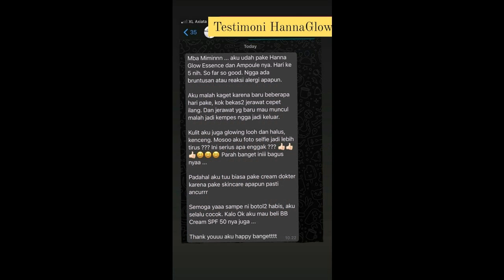Jual Hanna Glow Review Hanna Glow Serum di Cengkareng Barat Cengkareng Jakarta Barat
Salam cantik...
Hanna Glow - Review Hanna Glow Serum di Cengkareng Barat Cengkareng Jakarta Barat